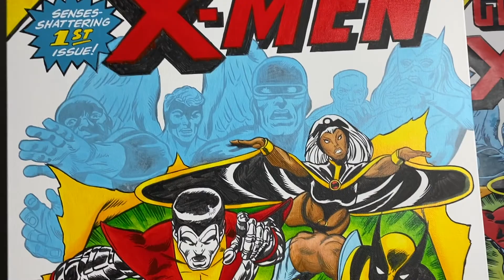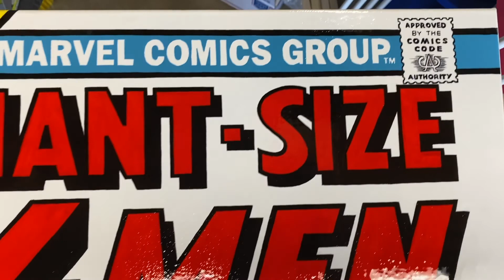Giant Size X Men 1 - 24" x 36" Acrylic on Canvas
Acrylic painting reproduction of Giant-Size X-Men #1. Original artwork was drawn by Gil Kane and Dave Cockrum.